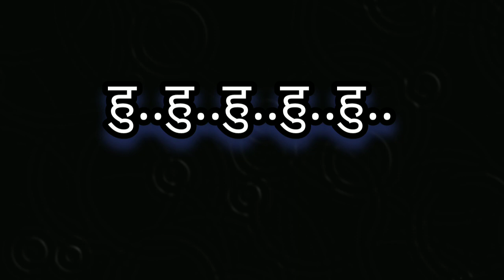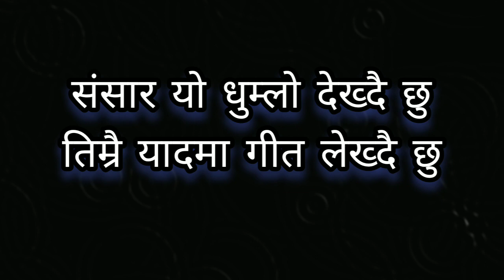अन्धकार ।। Andhakar ।। Zuless Pariyar ।। Ramesh Prasad Bhandari ।। Official Lyrical Video ।।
।। अन्धकार ।। Andhakar ।।

Credits

Lyrics / Composition  : Ramesh Prasad Bhandari

Vocal : Zuless Pariyar

Guitar  :  Zuless Pariyar

Get Connected With Us:

।। Ramesh Prasad Bhandari ।।

Copyright© Ramesh Prasad Bhandari .All rights reserved.Replication, reproduction in whole part in any manner of any content related to this video is not permitted without  the permission of the copyright owner Ramesh Bhandari.